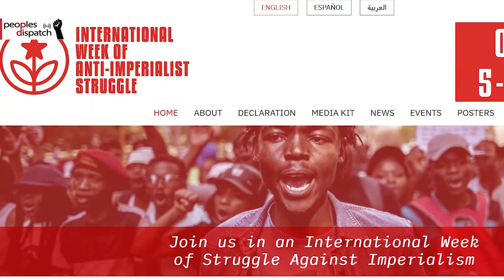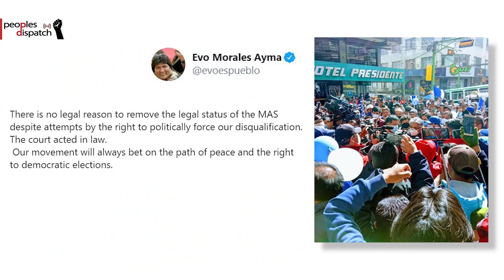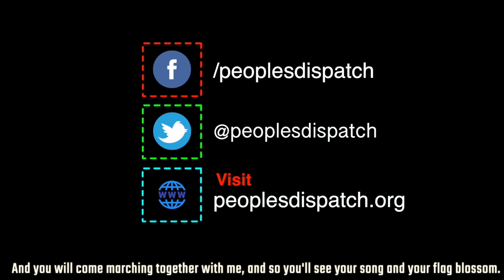UK court rules in favor of Venezuela over gold reserves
In today’s episode, we take a look at a UK court’s ruling on the seized Venezuelan gold reserves in London, the opening of the Week of Anti-Imperialist Action, the Bolivian court’s dismissal of appeal to disqualify MAS, the intensifying of anti-government protests in Kyrgyzstan, and the hurdles in the intra-Afghan peace talks.